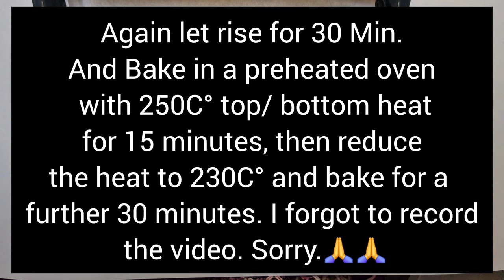Easy and crispy homemade bread. 🥖🥖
I always try to prepare the best videos of the most delicious foods for you, which will never wast your time.
Auf diesem Kanal könnt ihr jeden Montag und Mittwoch meine Kochvideos anschauen. Ich versuche immer, die besten Videos mit den leckersten Speisen für Sie vorzubereiten, damit Sie nie Ihre Zeit verschwenden.
Zutaten:
Mehl
Wasser
Hefe
Zucker
und Salz

در این کانال شما میتوانید هر دوشنبه و چهارشنبه بیننده ویدیو های آشپزی من باشید. من همیشه کوشش میکنم بهترین
 .ویدیو ها از لذیذ ترین غذا ها را برای شما تهیه کنم که هرگز باعث ضیاع وقت تان نشود